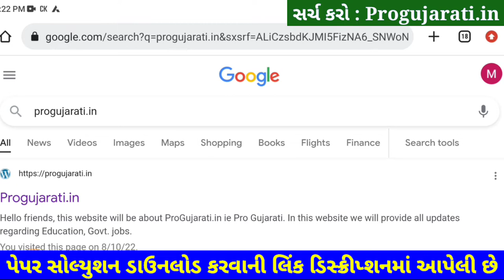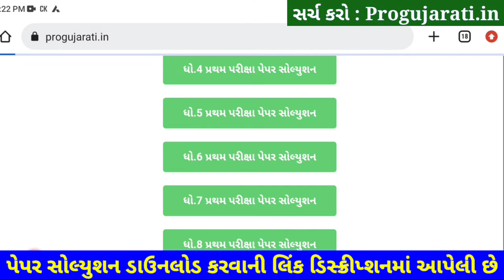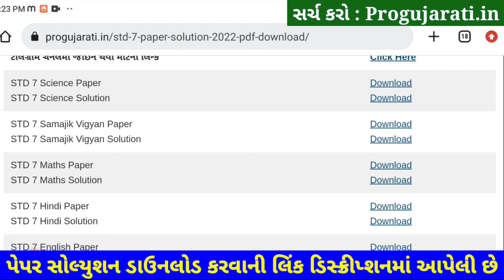💥STD 7 Science Paper Solution 2022 80 Marks First, Dhoran 7 Vigyan Paper Solution 2022 STD 7 Science